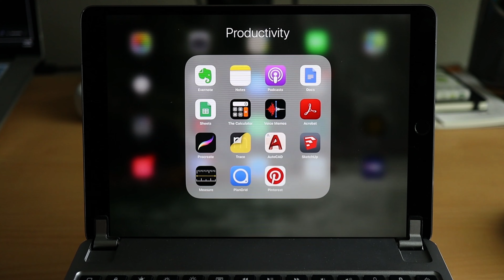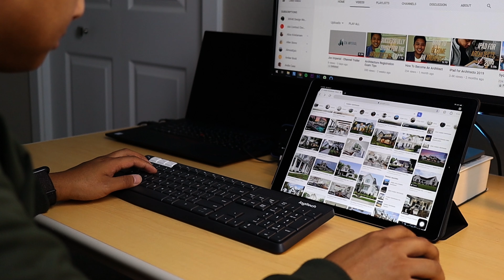3 Lessons I Learned From Doing YouTube - Journey + Q&A | 10k Subscribers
I asked you guys on Instagram if you have any questions for me, and I got  so many questions about how/why I started so I decided to share my story and answer your questions at the same time. I also wanted to share some lesson I learned in hope to inspire/encourage some of you who are thinking about starting this process.

Again, thank you guys for all the support! More to come! 😊

Timestamps:
0:00 Intro
0:42 Youtube Journey
7:19 Lessons I learned from doing Youtube
8:54 Lesson #2
10:56 Lesson #3
12:33 Q&A

Thank you to people who inspired me.

By using the link, you are supporting my channel with no additional cost to you.
I get a little bit to buy a cup of coffee.

⚡️Resources:
Ultimate Architecture Exam Study Log -

Jon Imperial is a participant in the Amazon Services LLC Associates Program, an affiliate advertising program designed to provide a means for sites to earn advertising fees by advertising and linking